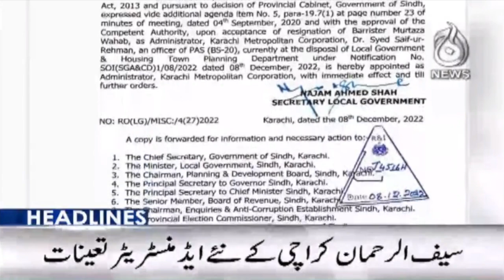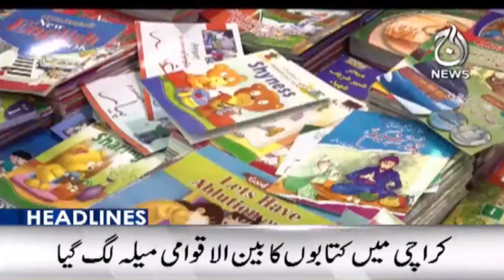Dr Saif-ur-Rehman appointed Karachi administrator | Alleged audio Bushra Bibi, Zulfi Bukhari leaked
Headline 6 pm | Dr Saif-ur-Rehman appointed Karachi administrator | Alleged audio Bushra Bibi, Zulfi Bukhari leaked | 8 Dec 2022 | Aaj News

Aaj TV Official:
shorturl.at/iBDNX